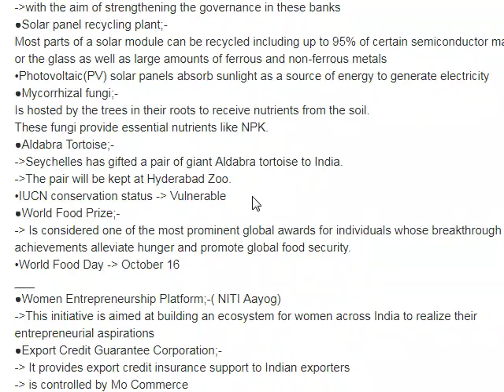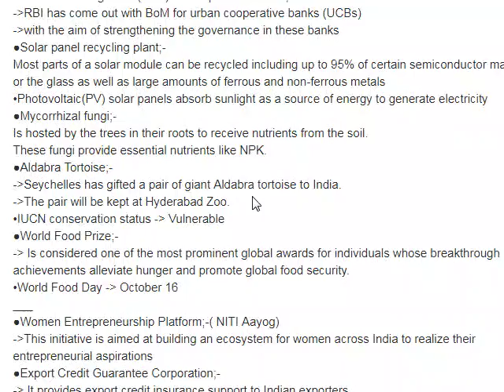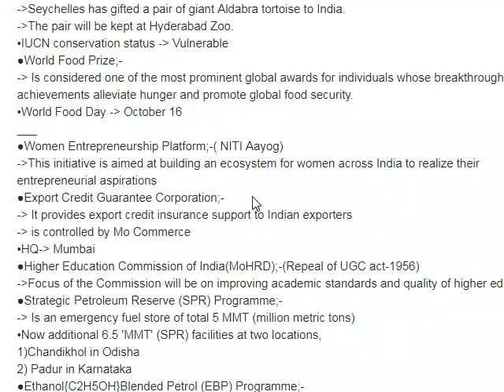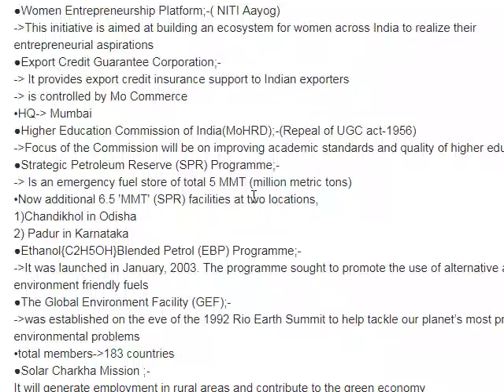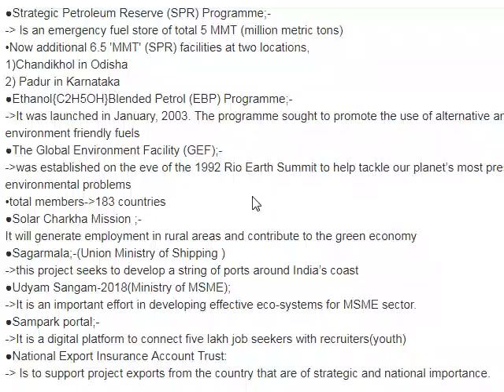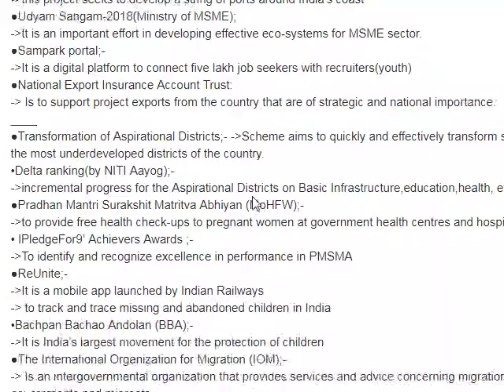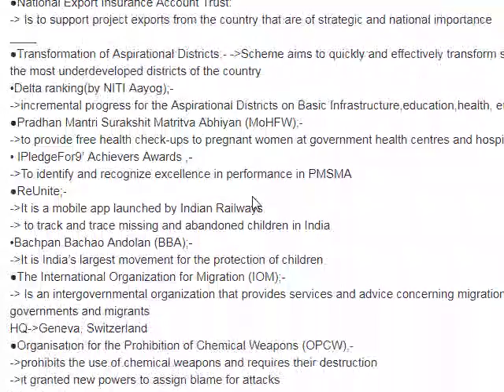OCTOBER UPSC SHORT 500 CURRENT ISSUS NOTE FULL MONTH DISCUSSION